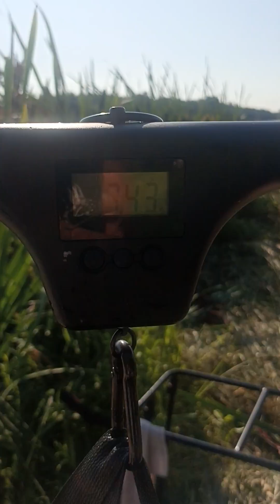27 июля 2024 г.